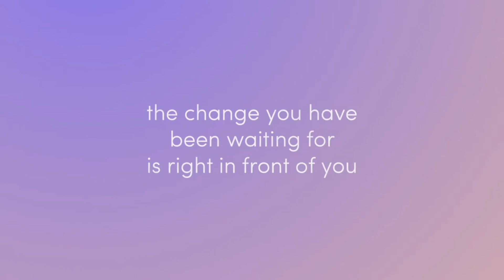Priming your life with heart consciousness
‘Listen to your heart’ is something we hear in the movies over and over, but how many of us really tap into the wisdom of what some say is our most vital organ?

Through multiple setbacks, including the loss of a sibling and post-trauma care for her mother, Nadine Hanchar went on a journey from people-pleaser to finding love and respect herself. Now, as a best-selling author, personality profiling expert and professional coach, Nadine guides her students and clients to activate that same heart consciousness as she has.